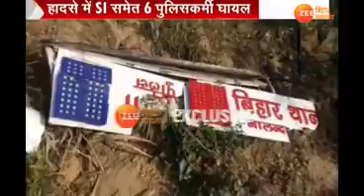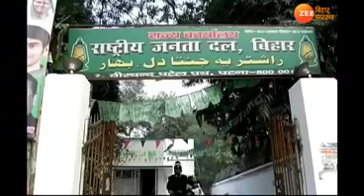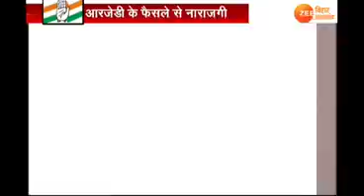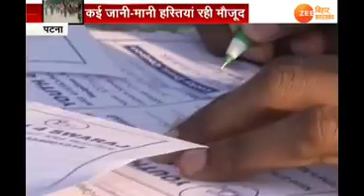खबर बिहार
खबर बिहार में देखिए बिहार की सभी बड़ी खबरें...